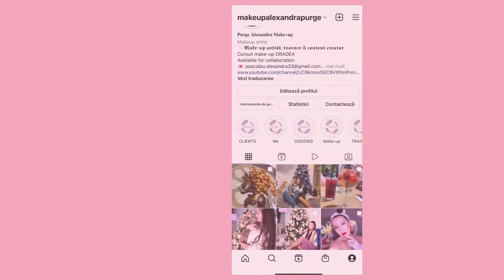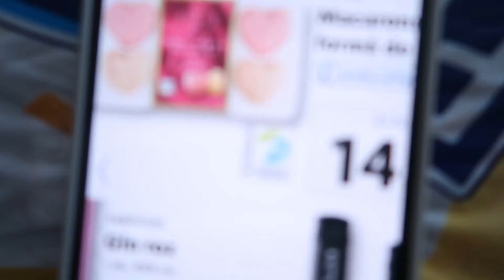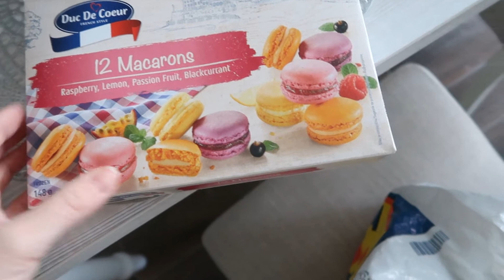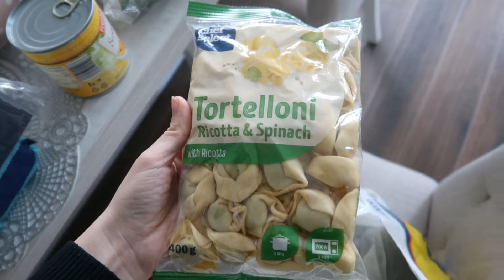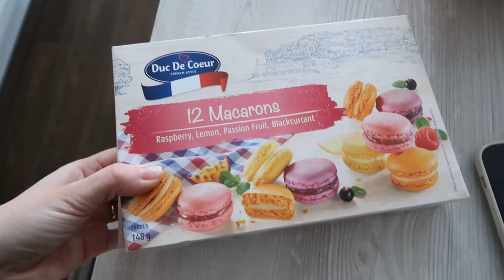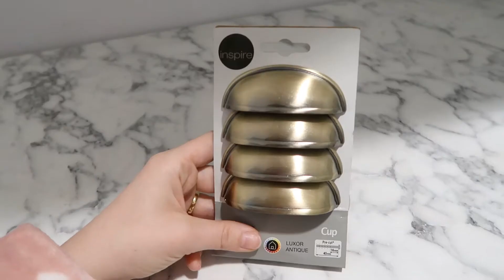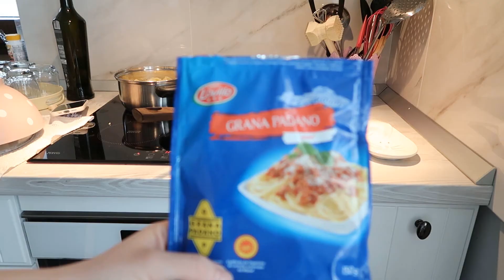WEEKLY VLOG❤️| Carrot Cake,paste, camara noua, 1 & 8 Martie, filme noi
Hei dragi mei ❤️❤️
Astazi am decis sa postez vlogul saptamanal, pentru ca mi s-au adunat multe filmari care de pe unde, asa ca am zis sa pun de un vlog in care sa vedeti voi toate lucrusoarele acestea.
Am si gatit azi, pentru ca parca imi era dor sa gatesc pe vlog impreuna cu voi, sa va inspir,poate cu unele idei, am facut insfarsit si camara si v-am aratat asa cateva cadre, pentru ca inca nu este gata, dar promit sa fac un video despre camara cand va fi gata si sa va arat cum o organizez, pentru ca este un vis de mult asteptat ( american dream) cum imi place mie sa zic :))
Din videoclip-urile celor din America am vazut si eu camari asemanatoare si dinainte sa imi fac casa, am zis ca imi doresc si eu una asemanatoare si insfarsit am reusit sa imi indeplinesc visul, asa-i cand ai peste 25 ani :))) vrei camara si aspirator nu parfumuri scumpe :))

ℝ𝕖𝕥𝕖𝕥𝕒 ℂ𝕒𝕣𝕣𝕠𝕥 ℂ𝕒𝕜𝕖
-250 gr morcov ras
-100 gr nuca macinata
-4 oua
-200 gr zahar brun
-150 g zahar alb
-o lingurita praf de copt
-280 g faina
-2 lingurite scortisoara
-100/150 ml ulei
-o lingurita nucsoara
-o lingurita ghimbir pudra

ℂ𝕣𝕖𝕞𝕒
-500 g mascarpone
-3-4 linguri zahar pudra
-putina esenta de vanilie
-2-3 linguri iaurt grecesc
-zeama de la jum de lamaie mica

Se bat albusurile spuma, cu un praf de sare, apoi se adauga zaharul treptat. Cand devine ca o bezea, se adauga treptat galbenusurile si uleiul.Se pune scortisoara, nucsoara si ghimbirul
Se adauga morcovul ras, nuca si apoi faina +praful de copt -treptat si se amesteca cu telul. Se incalzeste cuptorul cu ventilatie la 180 grade.
Se toarna compozitia in tava rotunda cu diametru de 24cm sau mai lata si se baga la cuptor, pentru 45-60 min depinde. Testati cu scobitoarea sa nu mai iasa umeda din aluat.
Se lasa la racit apoi se taie in 2, iar crema se face foarte rapid. Se adauga toate ingredientele intr-un bol si se bat cu mixerul, apoi se imparte crema in 2 si se pune jumate pe primul blat, apoi deasupra. Am decorat cu nuca si am topit putina ciocolata si am pus deasupra. Se lasa la frigider peste noapte ❤️❤️